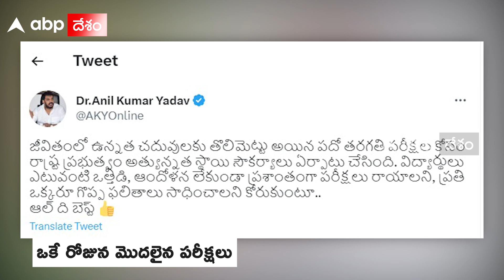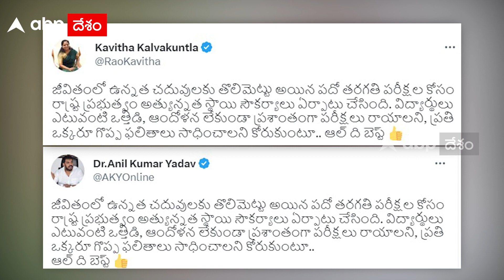MLC Kavitha MLA Anil Kumar Yadav Same Tweets: అక్షరం పొల్లు పోకుండా డిట్టో ట్వీట్లు | ABP Desam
Andhra Pradesh Telangana రెండు రాష్ట్రాల్లోనూ పదో తరగతి పరీక్షలు ఈరోజు నుంచే ప్రారంభమయ్యాయి. ఆ నేపథ్యంలో ఎమ్మెల్సీ కవిత, ఎమ్మెల్యే అనిల్ కుమార్ యాదవ్ చేసిన ట్వీట్లు ఆసక్తి రేపుతున్నాయి.